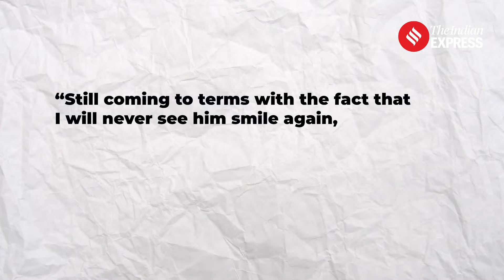Shantanu Naidu Pens Emotional Tribute After Ratan Tata's Passing | Ratan Tata Death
Shantanu Naidu, General Manager at Ratan Tata's office, shared an emotional tribute following Tata's death at 86. Naidu expressed his grief, reflecting on their close bond, and thanked people for their support. Earlier, Naidu had posted on LinkedIn, stating that he will spend his life trying to fill the void left by Tata’s passing, acknowledging that "grief is the price to pay for love."